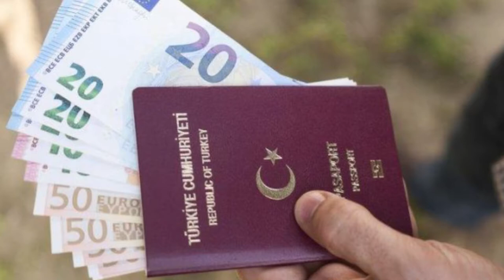VİZESİZ AVRUPA ÜLKELERİ VLOG | BAHAR ÖZKOÇ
Seyhat etmeyi seviyorsanız  ama vize için para vermek istemiyorsanız vizesiz ülkeleleri tercih edebilirsiniz. Şu anda 90 Ülke Türklere vize uygulamıyor. Yeni yıl tatili yaklaştığı şu günlerde yakın bir yerlerde tatil yapmak isterseniz işte vizesiz gidebileeğiniz Avrupa Ülkeleri.